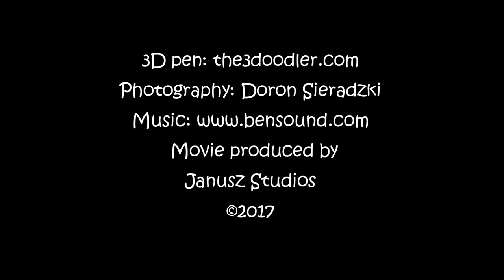3DLace short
Short clip on Eden Saadon's Flexy Black project.